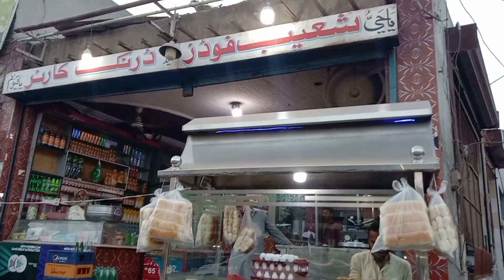Anda Shami Burger || Anday Wala burger Commercial Recipe With 2 Sauces || Egg Shami Burger 3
My channel Pakistani or Indian style dishes, With Tasty Life

Hi
I am Tasty Life Welcome to our you tube channel Kitchen With Tasty Life.

The perfect Recipe for you. Give it a try and enjoy with family.